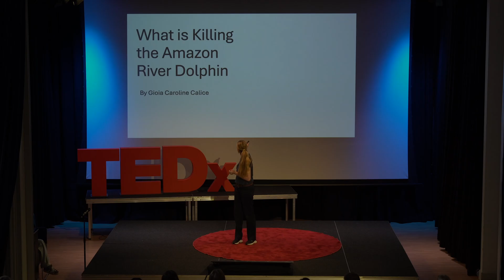What's killing the Amazon River Dolphin? | Gioia Calice | TEDxFrancisHollandSchoolSloaneSquare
The Amazon River Dolphin is one of the lesser known species of Dolphin. Humans have been unintentionally endangering the Amazon River Dolphin for years now. How...? Gioia is a student at Francis Holland School, Sloane Square in London. She plans to take a gap year and then continue on to university This talk was given at a TEDx event using the TED conference format but independently organized by a local community.